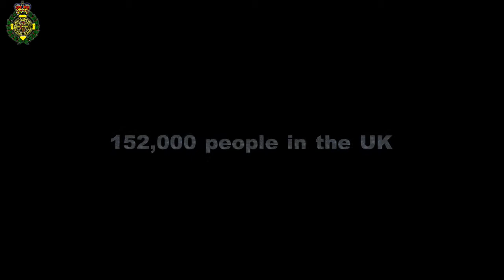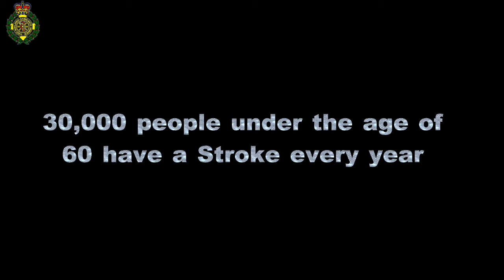Would you recognise a Stroke?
Brin Helliwell was only 47 when he suffered a stroke after being involved in a road traffic collision. Thanks to the swift actions of his wife in recognising the symptoms, ambulance crews were at his door within minutes.

Every year, approximately 152,000 people in the UK have a stroke.  Anyone can suffer a stroke, with almost one third of strokes happening to people under the age of 65. Stroke is the fourth largest killer in the UK, which is why it is so important to recognise the symptoms of stroke FAST!

This video formed part of a week-long Cardiac Arrest and Stroke Awareness Campaign run by West Midlands Ambulance Service in 2014.